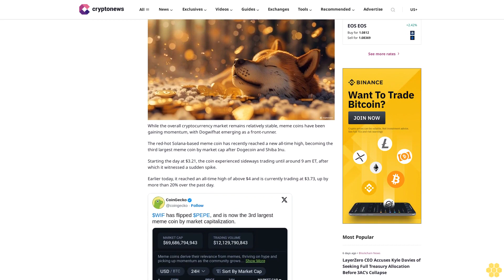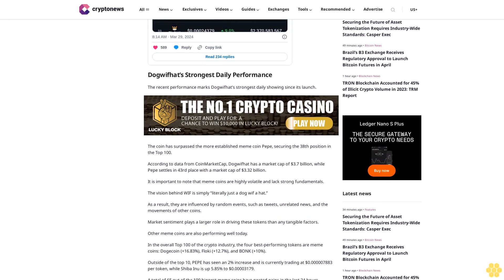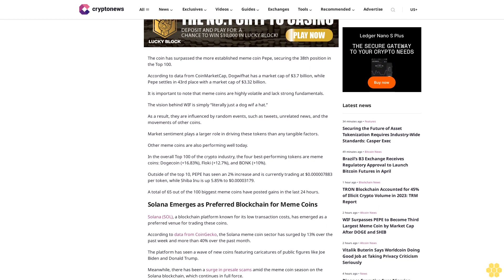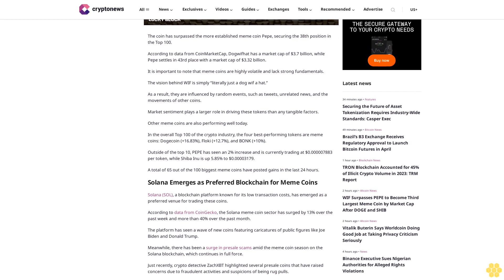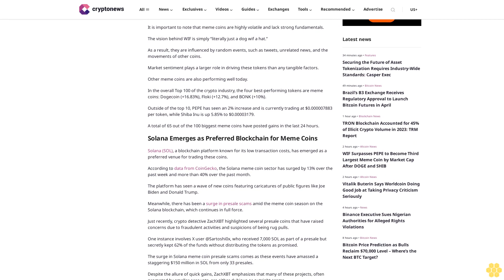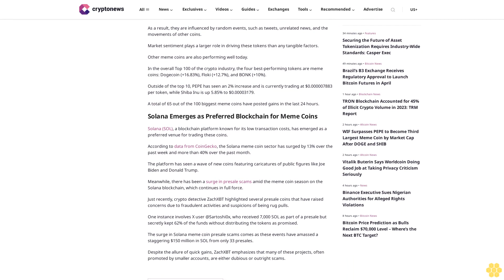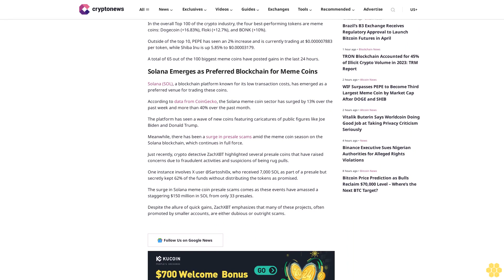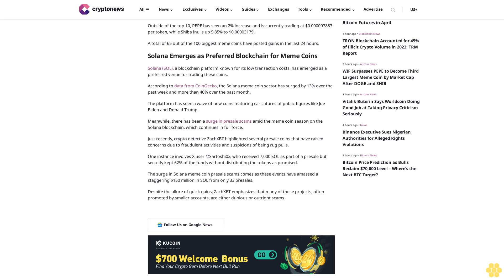WIF Surpasses PEPE to Become Third Largest Meme Coin by Market Cap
Ruholamin Haqshanas

While the overall cryptocurrency market remains relatively stable, meme coins have been gaining momentum, with Dogwifhat emerging as a front-runner.

The red-hot Solana-based meme coin has recently reached a new all-time high, becoming the third largest meme coin by market cap after Dogecoin and Shiba Inu.

Starting the day at $3.21, the coin experienced sideways trading until around 9 am ET, after which it witnessed a sudden spike.

Earlier today, it reached an all-time high of above $4 and is currently trading at $3.73, up by more than 20% over the past day.

Dogwifhat’s Strongest Daily Performance.

The recent performance marks Dogwifhat’s strongest daily showing since its launch.

The coin has surpassed the more established meme coin Pepe, securing the 38th position in the Top 100.

According to data from CoinMarketCap, Dogwifhat has a market cap of $3.7 billion, while Pepe settles in 43rd place with a market cap of $3.32 billion.

It is important to note that meme coins are highly volatile and lack strong fundamentals.

The vision behind WIF is simply “literally just a dog wif a hat.”

As a result, they are influenced by random events, such as tweets, unrelated news, and the movements of other coins.

Market sentiment plays a larger role in driving these tokens than any tangible factors.

Other meme coins are also performing well today.

In the overall Top 100 of the crypto industry, the four best-performing tokens are meme coins: Dogecoin (+16.83%), Floki (+12.7%), and BONK (+10%).

Outside of the top 10, PEPE has seen an 2% increase and is currently trading at $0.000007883 per token, while Shiba Inu is up 5.85% to $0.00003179.

A total of 65 out of the 100 biggest meme coins have posted gains in the last 24 hours.

Solana Emerges as Preferred Blockchain for Meme Coins.

Solana (SOL), a blockchain platform known for its low transaction costs, has emerged as a preferred venue for trading these coins.

According to data from CoinGecko, the Solana meme coin sector has surged by 13% over the past week and more than 40% over the past month.

The platform has seen a wave of new coins featuring caricatures of public figures like Joe Biden and Donald Trump.

Meanwhile, there has been...